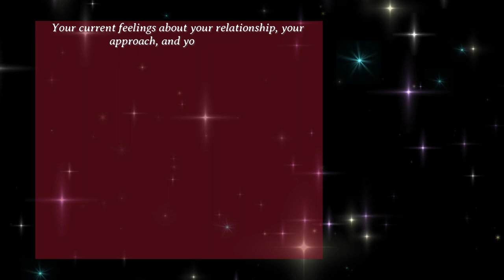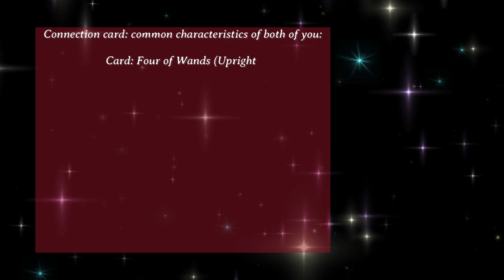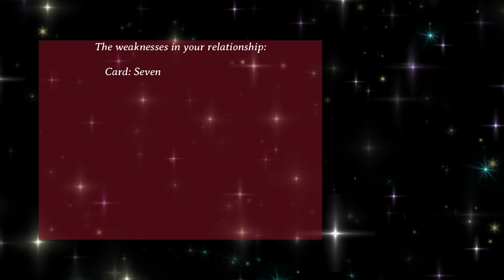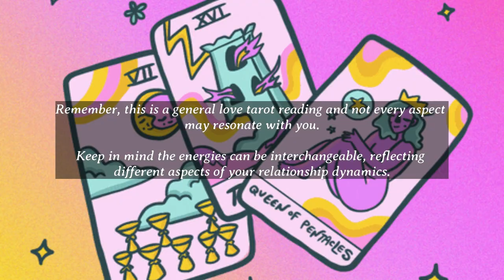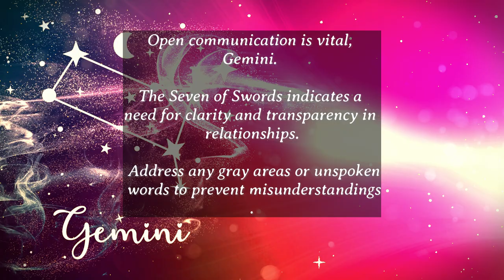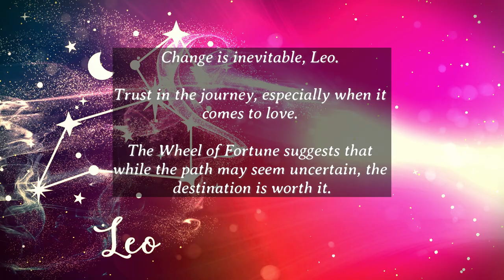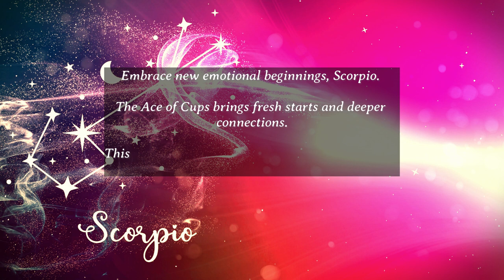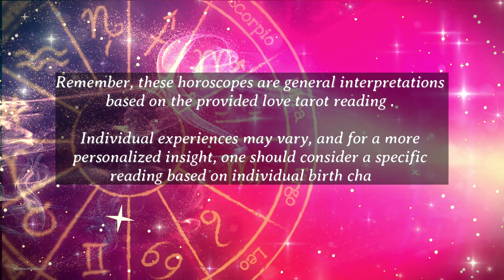💖 Love Forecast Oct 20-26: Fate's Twist! 🌀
Dive into love's mystic realm with our tarot reading for the week of October 20-26, 2023. The Wheel of Fortune spins, heralding unexpected twists in your romantic journey. From fresh starts with the Ace of Cups to celebrating bonds with the Four of Wands, this week promises deep connections. Navigate through the week's challenges and joys with our guidance. Trust the journey; love's magic is at work!